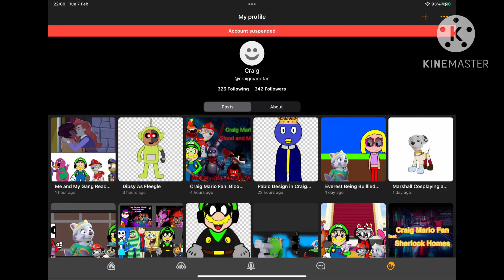Oh Man…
I got Suspended on SU Due to me being Homophobic to the Velma Series Ship?! LIKE BRUH THAT JUST A DUMB REASON TO SUSPEND ME FOREVER